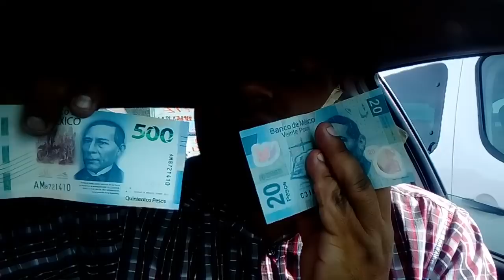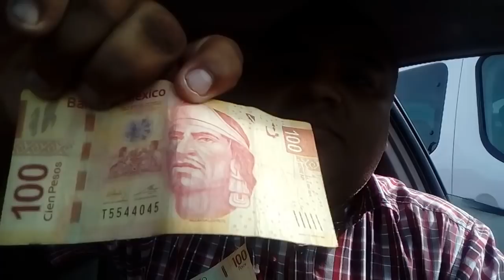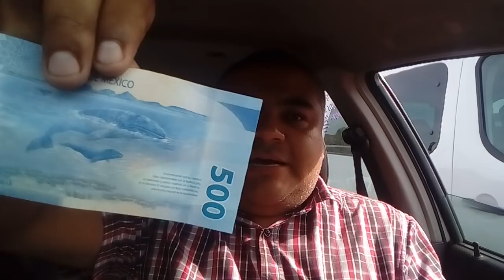Mira lo que ENCONTRE EN ESTE FAJO DE BILLETES!!!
Te muestro las denominaciones de los billetes de México, los viejos y los nuevos, checalo para que no te engañen.